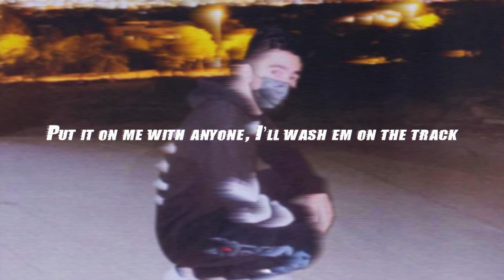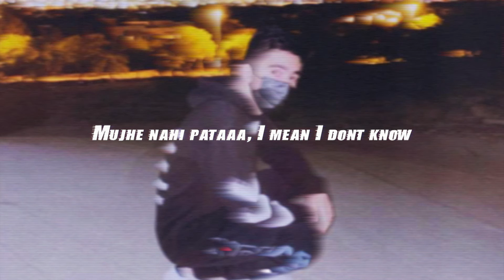no kap freestyle 2 - Aryan Kapoor (4pm in calabasas remix)